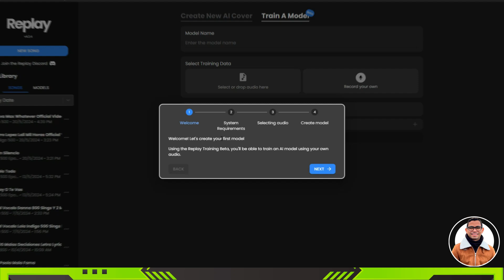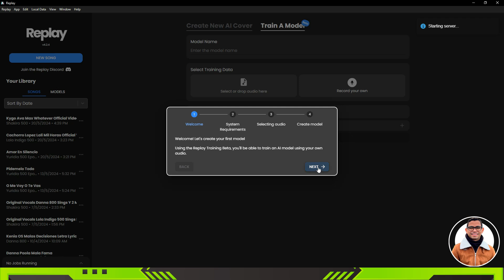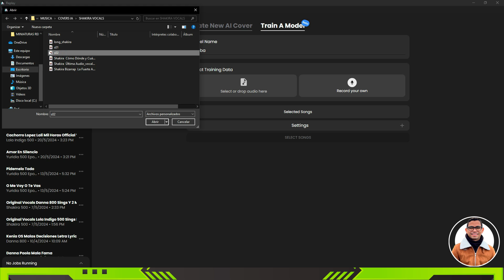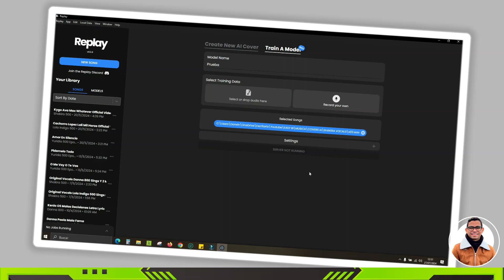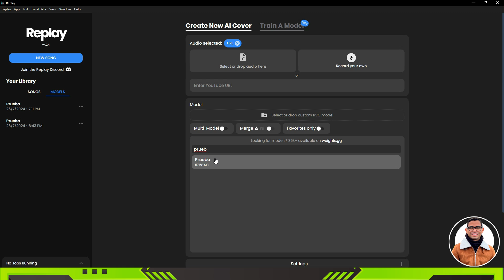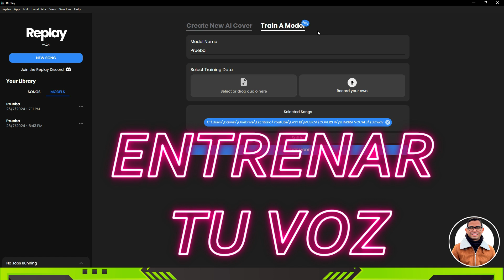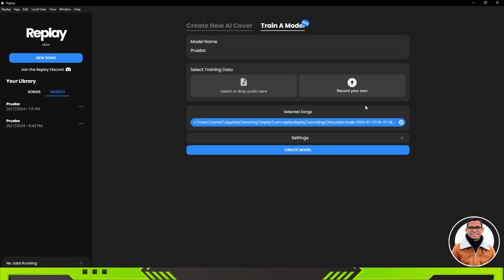🎶 REPLAY AI 🤖​ CÓMO CLONAR VOCES CON IA ⭐ILIMITADO & GRATIS ⭐ MODELOS RVC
🤖​ CÓMO CLONAR VOCES CON IA 🎶 REPLAY APP  ⭐ILIMITADO & GRATIS ⭐ MODELOS RVC

⭐Change Your Voice to ANY CELEBRITY with This Free AI
⭐Cómo Clonar cualquier VOZ en Español por IA GRATIS
⭐Clona Tu Voz con IA a CUALQUIER IDIOMA
⭐YOU WONT BELIEVE HOW EASY IT IS TO CLONE VOCES WITH REPLAY IA
⭐SHOCKING TRUTH ABOUT VOICE CLONING WITH RVC MODELS
⭐CREATE UNLIMITED VOCES CON IA FOR FREE NO LIMITS

PARTES:
00:32 CREAR UN MODELO DE VOZ CLONADA
08:14 CLONAR TU PROPIA VOZ